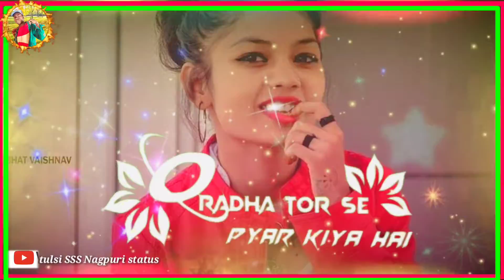Kk Bat# Hal Bas JARA AAO NA 💕Dil mE ltaraJ Hal kaHo Na kya Bat Hal Nagpuri,/ status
Kk Bat Hal Bas JARA AAO NA 💕Dil mE ltaraJ Hal kaHo Na kya Bat Hal